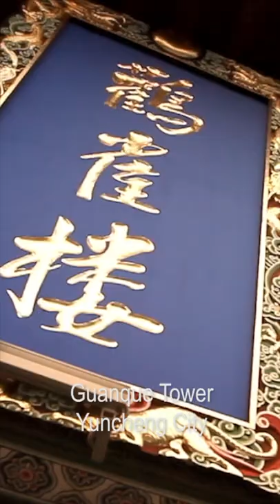Amazing China in 60 Seconds: Shanxi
Shanxi, a province west of the Taihang Mountains and east of the Yellow River, has played witness to over 5,000 years of civilization. Looking back in history, the answer to Chinese civilization can be found here.

Shanxi is also home to several UNESCO world heritage sites including the Wutai Mountain, one of the four Buddhist mountains in China, the Ancient City of Pingyao which was founded in the 14th century and the Yungang Grottoes, a treasure trove of Buddhist art.

AmazingChinain60Seconds is a short-video series covering cultural and scenic hotspots across the country.

Footage provided by the culture and tourism bureau of Shanxi